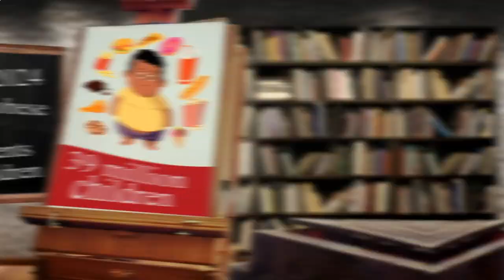Nearby Restaurant Me New York, NY 10027, New York State, United States